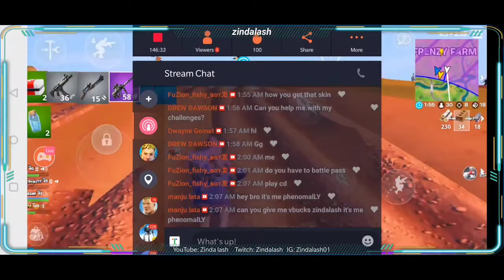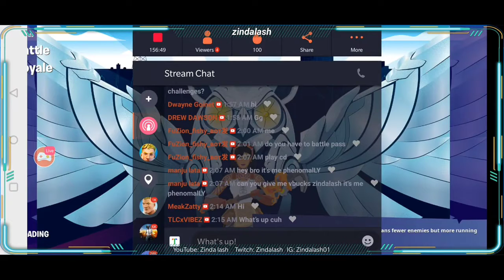Attack | Fortnite #7 | Android iOSgameplay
my new channel tech lash.

for those who want to change their thumbnail before live stream

Best streaming application for streaming

how to grow your YouTube gaming channel.

Watch me stream Fortnite on Omlet Arcade!

Watch me stream Creative Destruction on Omlet Arcade!

Watch me stream Brawlhalla on Omlet Arcade!